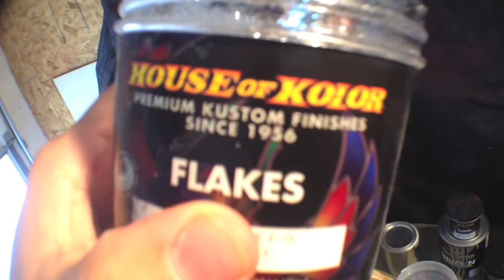KANDY N CHROME TIME LAPES PATTERN TOP BILLS 64 IMPALA STREET KINGS